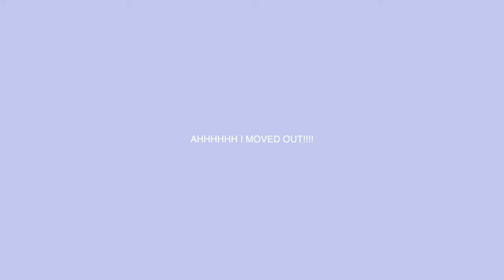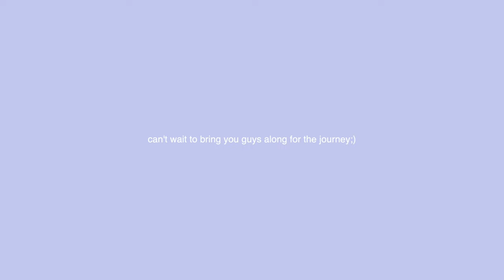I moved out!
Sorry this is being posted a month late hhahaha!
So excited for this next chapter of my life! ILY GUYS!
xoxo,
Ana